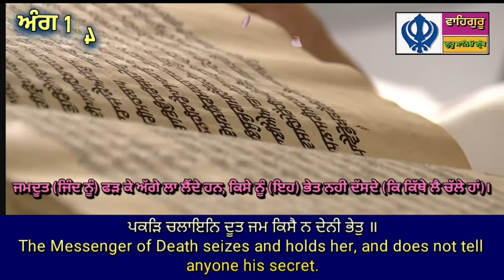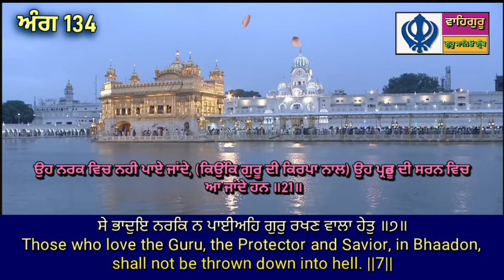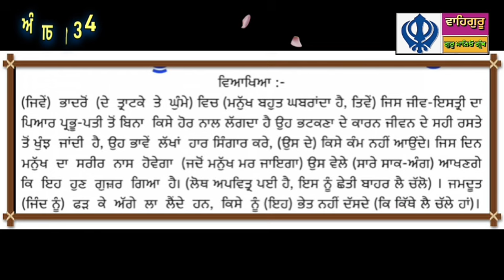ਭਾਦਰੋਂ ਮਹੀਨੇ ਦੀ ਸੰਗਰਾਂਦ ਹੁਕਮਨਾਮਾ ਸਾਹਿਬ (16-08-2024)hukamnamasahib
Sachkhand Sri DarbarSahib

Sri DarbarSahib

LiveGurbani Kirtan

Sri DarbarSahibLive

LiveKatha Manji Sahib

SriHarmandir SahibLive

Sri DarbarSahibLive Today

SriHarmandir SahibLive Today

LiveKirtan_Sri Darbar_Sahib_Today